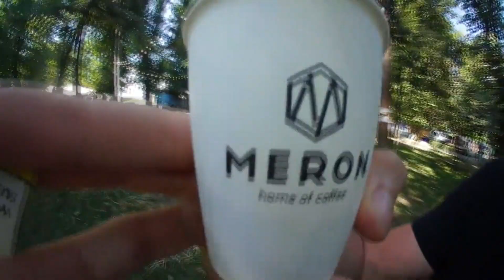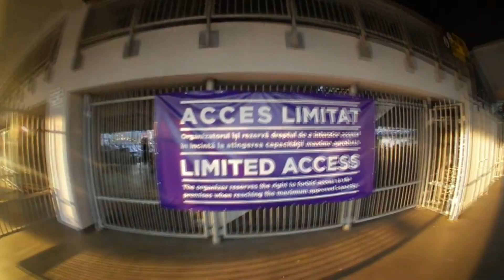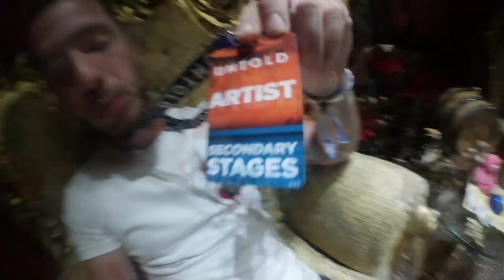Untold Music Festival presented by The Wolf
Puteti sari peste reclama originala cu mouse-ul sau click dreapta pe display. Nu mai criticati acest lucru. Bucurati-va de viata prin clipurile mele (Y)